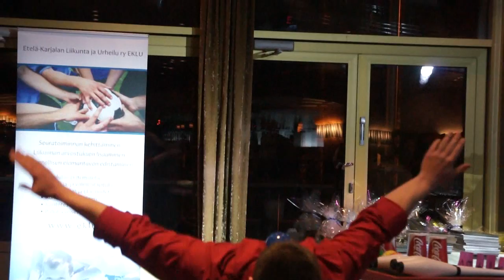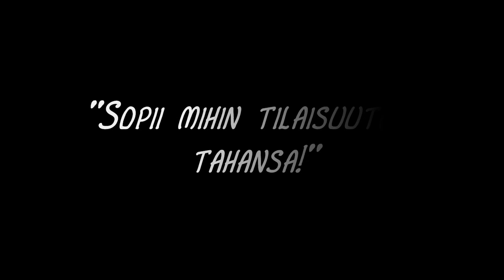Taikuri Eetu Lampi Esittelyvideo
Eetu Lampi